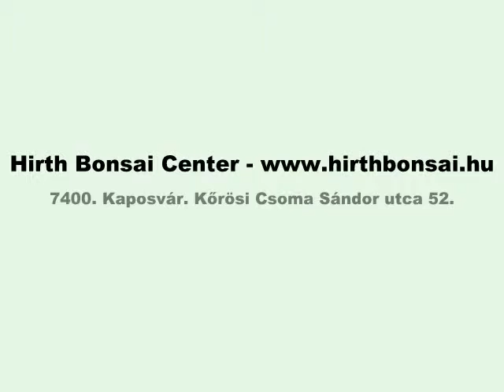Kocsányos tölgy / Quercus robur - Hirth Bonsai Center